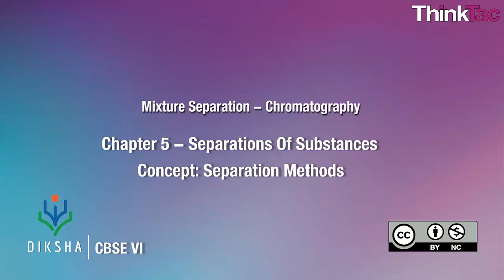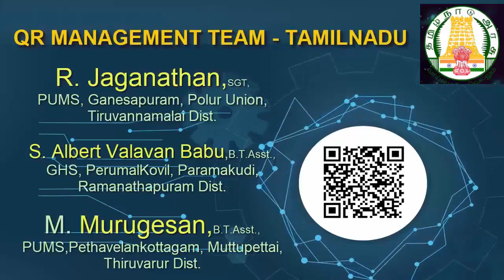நிறப்பிரிகை முறை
ஒளியியல் - OPTICS